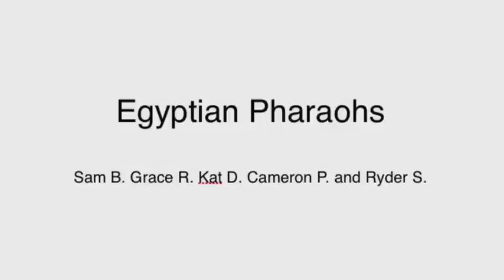Ramses II #2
The following is an interactive demonstration of the 5 Steps of the Archaeological Method.